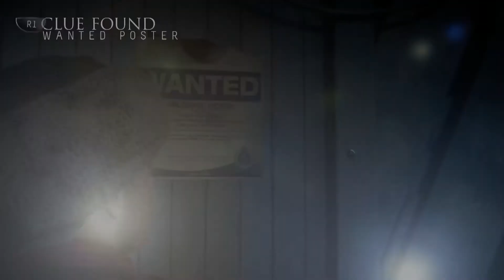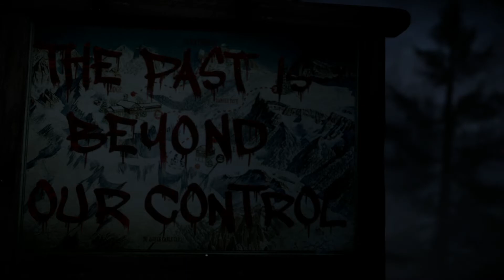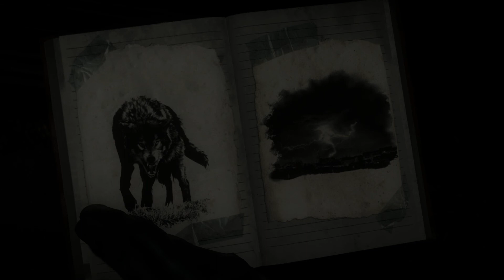Those Darn Butterflies (Until Dawn, Part 1)